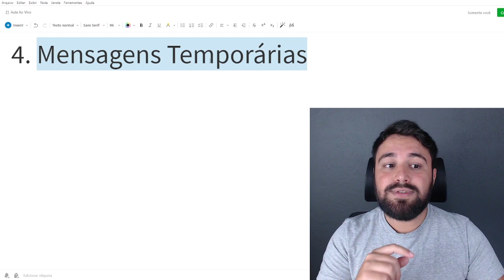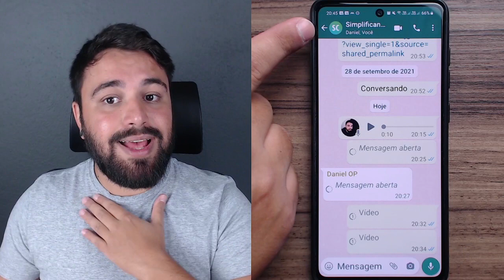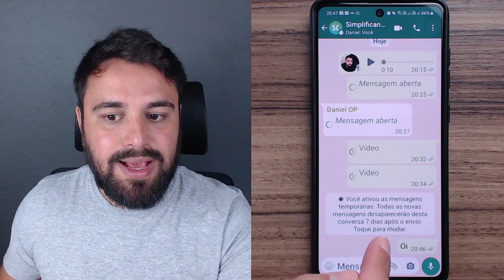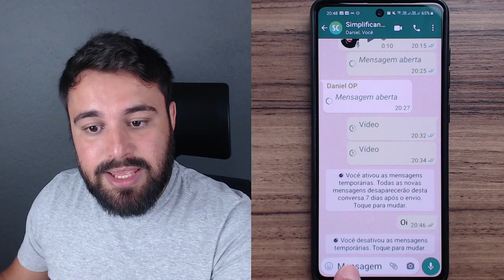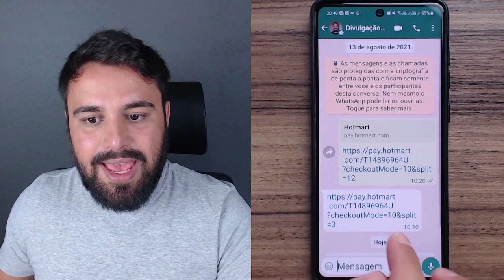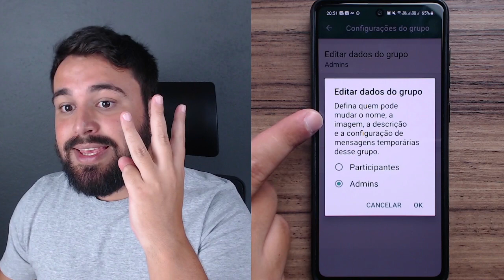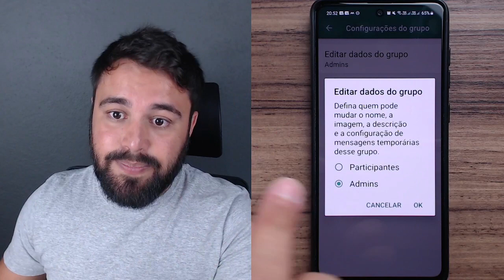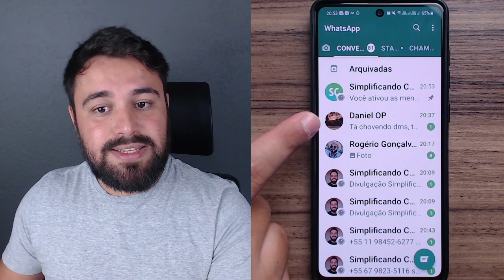COMO ATIVAR AS MENSAGENS TEMPORÁRIAS QUE DESAPARECEM EM 7 DIAS NO WHATSAPP